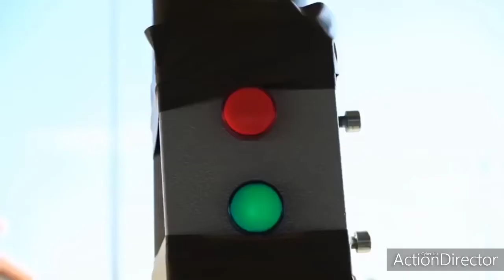Ghana army paratroopers || USA army paratroopers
sll you want is here